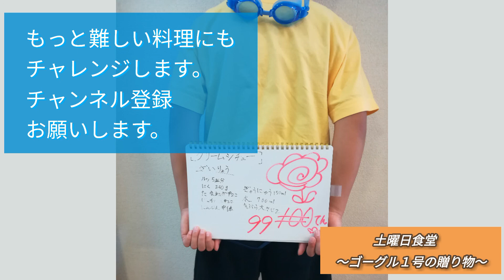クリームシチューをつくる 土曜日食堂 〜男の子の料理〜 「ハウス食品 北海道シチュー クリーム」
ゴーグル１号（男の子）が、働くお母さんのために作る料理。
週一回、土曜日のみ営業している、優しいお店です。

本日も、土曜日食堂　営業中です。

ハウス食品様の『北海道シチュー〈クリーム〉』を、裏面の作り方通りにつくります。